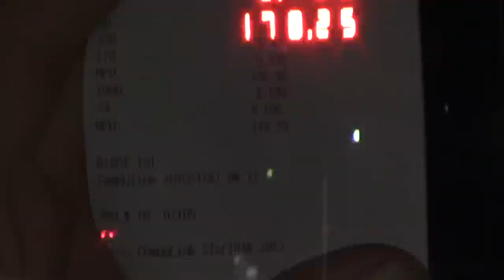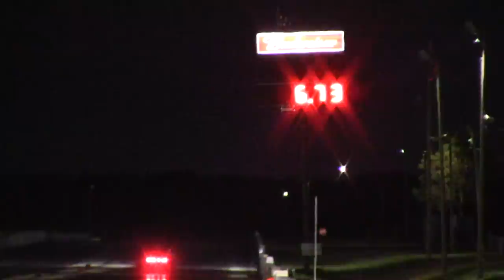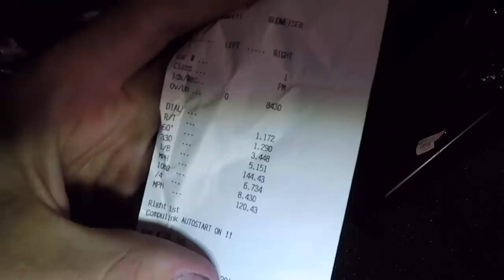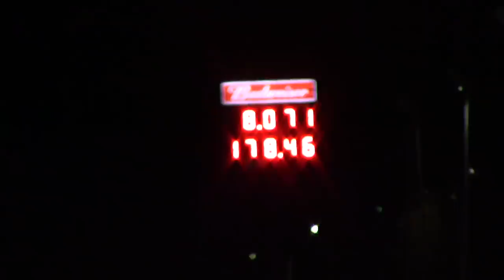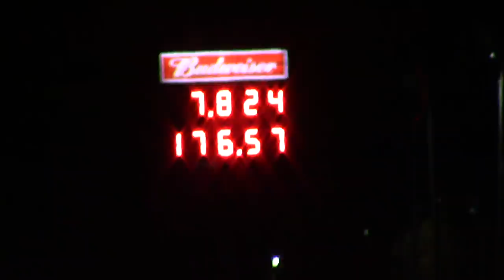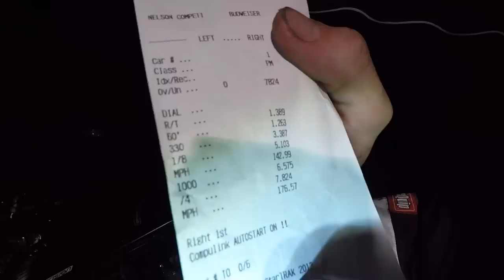WORLD'S FIRST Stick Shift GM In The SEVENS! Leroy's Most INSANE Pass!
THANK YOU ALL SO MUCH! I'M SO PUMPED!

Cleetus McFarland
12961 44th St N. Ste B